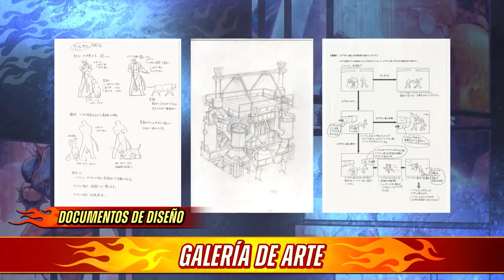Capcom Fighting Collection 2: ¡Tráiler de Anuncio!" 🎮🔥